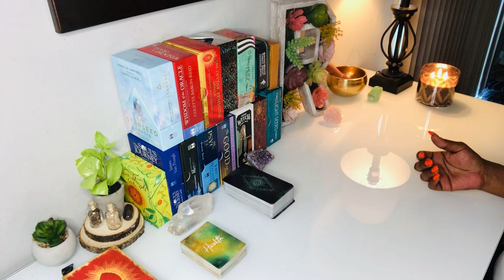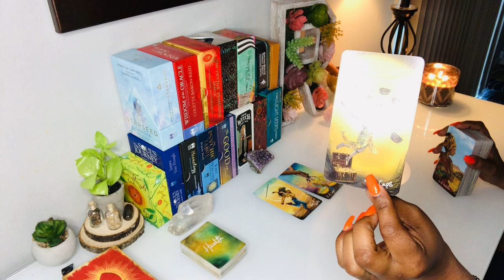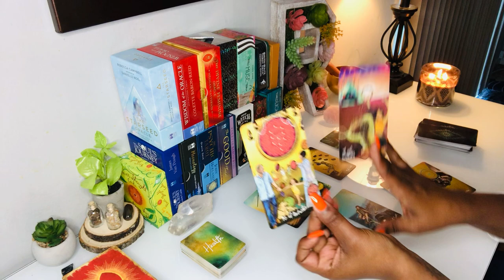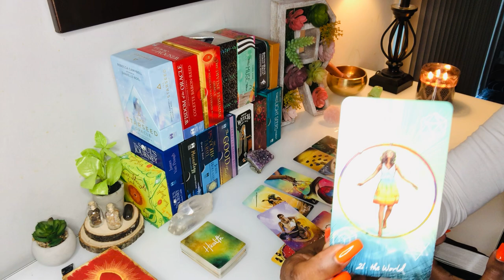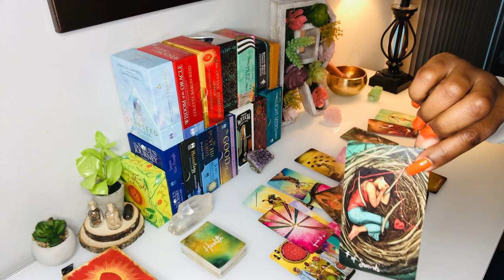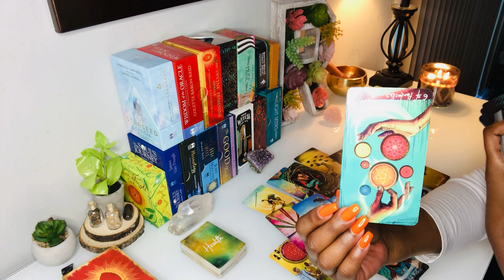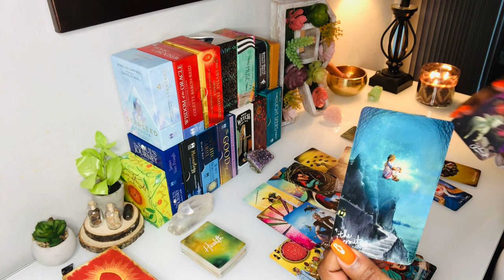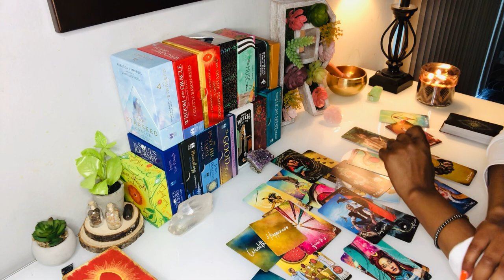DM You Got 24 SECONDS! Shot Clock! 🏀Divine Masculine Divine Feminine Twin Flame Tarot Reading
Divine Masculine Divine Feminine Twin Flame Tarot Reading- DF I'm Off this Ride! No More DRAMA!! I Hope you enjoyed this Divine Masculine Divine Feminine Twin Flame Tarot Reading Thank you for tuning in. Gemini, Cancer, Capricorn, Libra, Scorpio, Sagittarius, Virgo, Aries and Leo Energy.

PRODUCTS I USE:
Tarot Deck: The Light Seer's Deck by Chris Anne

🔮 Personal Tarot and Oracle Readings Available...